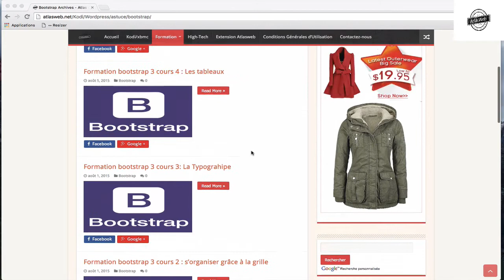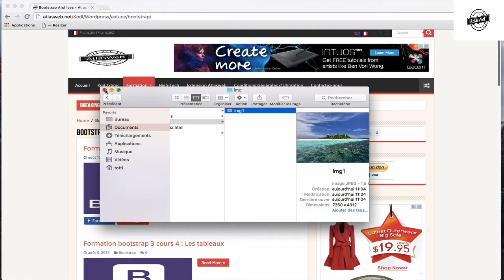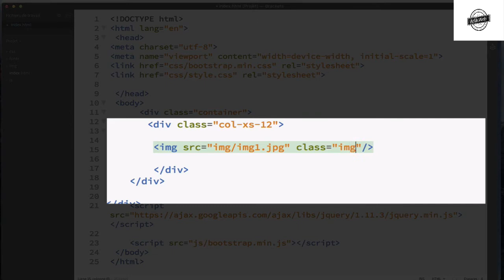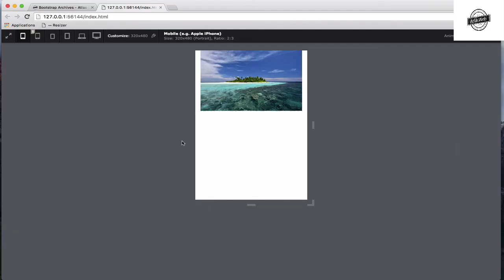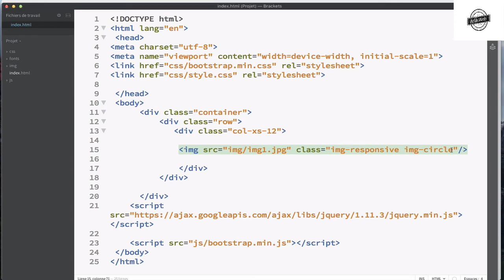Formation bootstrap 3 cours 6 : Insérer des images responsive.